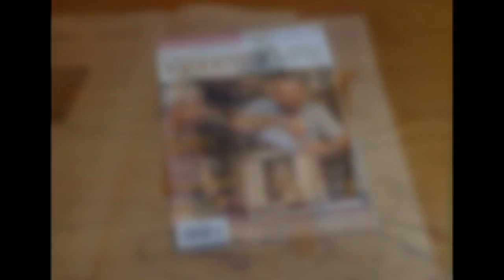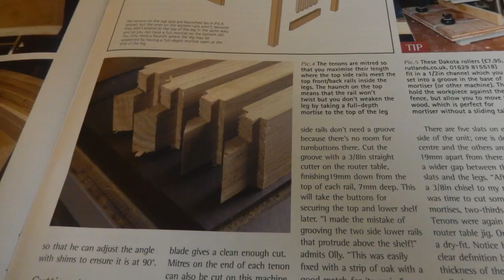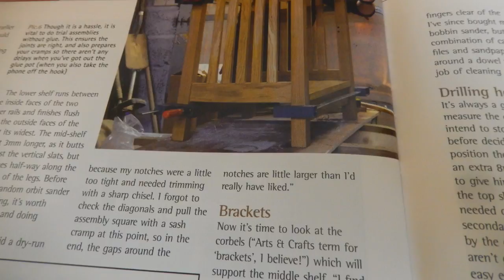Arts & Crafts TV Stand (circa. 2008)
This was a piece I made back in 2008 and is still used to do, as I home for my TV (which doesn't get used very much at all). It was also my first article to be featured in British Woodworking magazine and my first experience buying and using a native hardwood (English oak).

I've unfortunately lost all the work-in-progress photos that I used to keep.

Thanks to Richard Morley for the recent podcast shoutout!

Olly Parry-Jones - April 2017